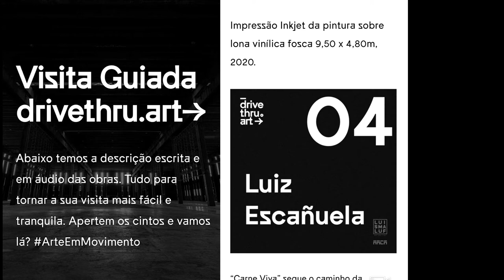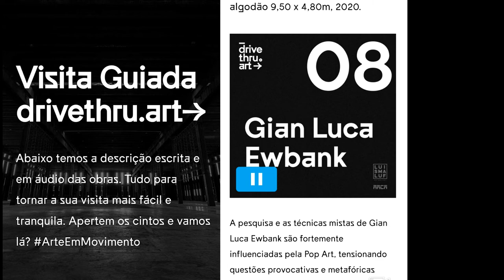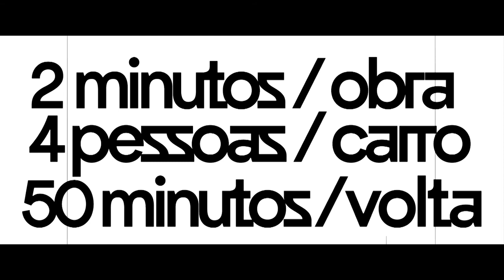Drivethru.art - a exposição visitada dentro de carros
Uma exposição de grandes painéis num enorme galpão, visitada de dentro do carro, essa é a Drivethru.art Eu fui avaliar a acessibilidade do local e da exposição, uma proposta muito interessante em tempos de pandemia.